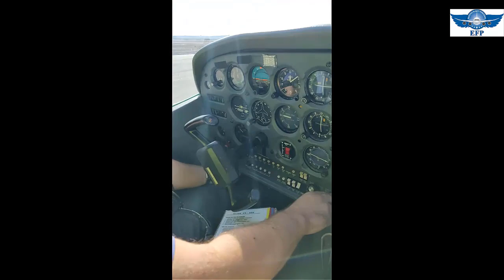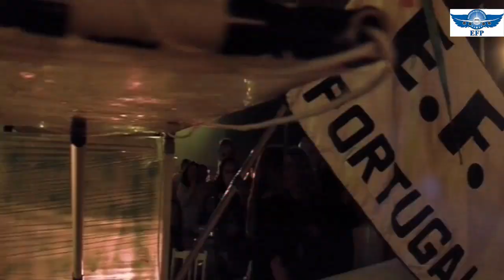Eugster Flight Portugal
Actuação Festa Natal EFP 2018